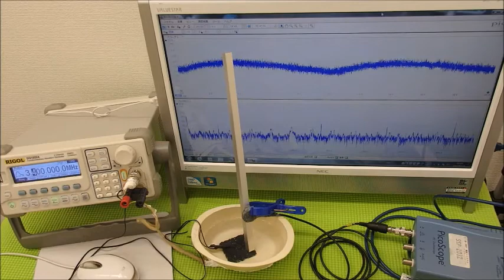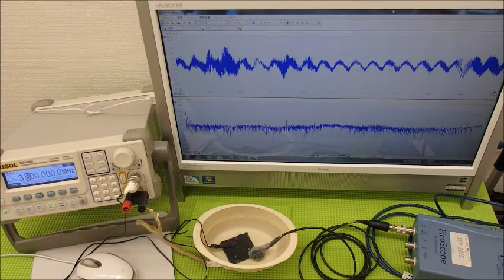音圧測定装置：超音波テスターを利用した実験動画